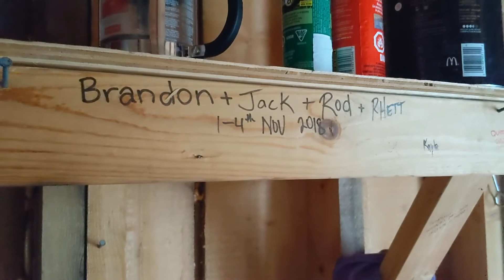The Secret Cabin & Dallas Smith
A one nighter trip to "The Secret Cabin", along with a look for a bear and some Morel Mushrooms!